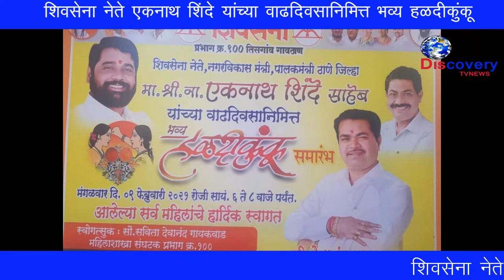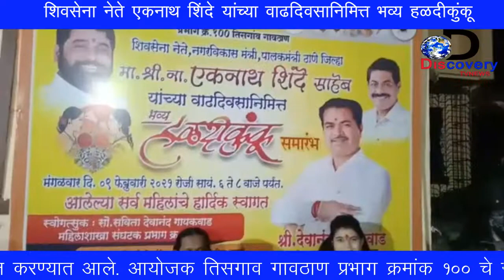DiscoveryTV Newsसेनानेते एकनाथ शिंदे यांच्या वाढदिवसानिमित्त देवानंद गायकवाड यांच्यावतीने हळदीकुंकू